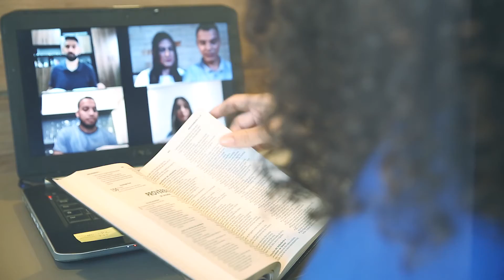Dia do ancião - 19 de junho